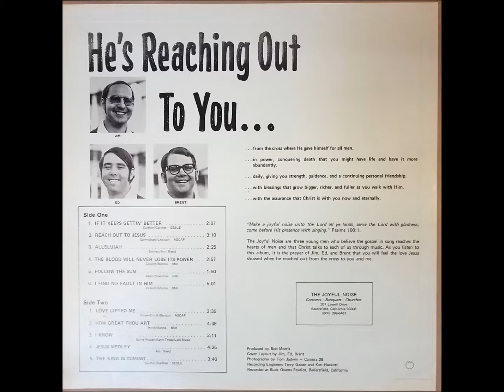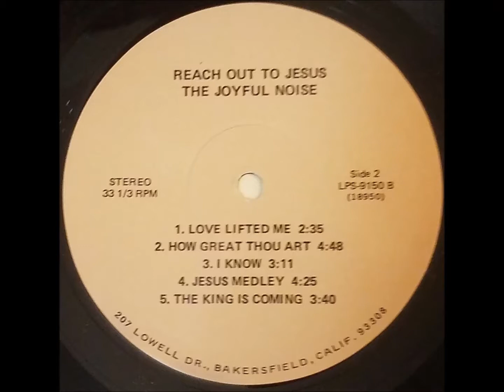Follow The Sun - The Joyful Noise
track A5 on Reach Out To Jesus LP, a privately-pressed album out of Bakersfield, CA. Another LP from this group supposedly has open drum breaks. Not this one.